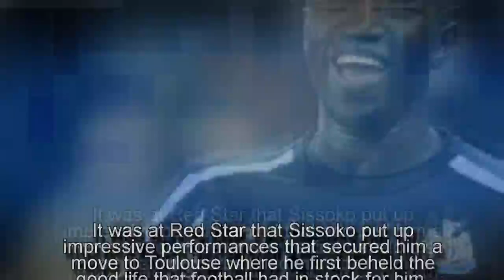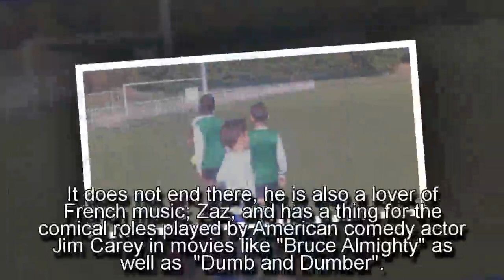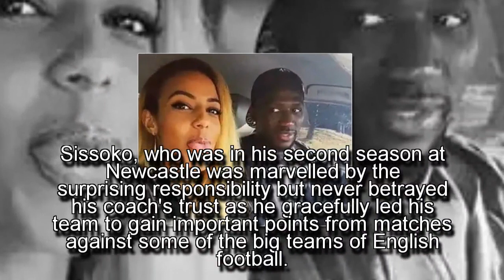Moussa Sissoko Childhood Story Plus Untold Biography Facts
the Full Story of a Football Genius best known with the name “DIY“. Our Moussa Sissoko Childhood Story plus Untold Biography Facts brings to you a full account of notable events from his childhood time to date. The analysis involves his life story before fame, family background, relationship life, and many other OFF-Pitch facts (little known) about him.